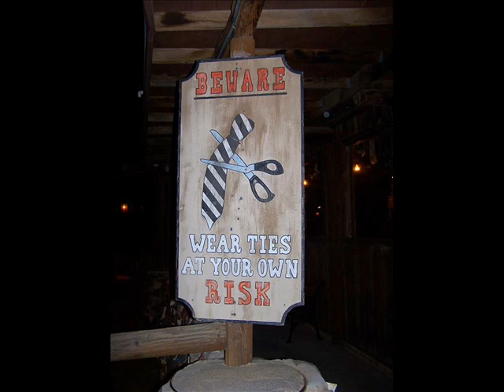The Pinnacle Peak Patio Steakhouse, No Tie Policy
The Pinnacle Peak Patio Steakhouse in Scottsdale, Arizona. Since 1957, The iconic restaurant, known for its thousands of ties hanging from the ceiling. Steeped in a tradition of “casual dining,” the interior of this fine establishment is home to the world’s largest neckties collection, created by the Pinnacle Peak Patio’s “No Necktie Policy,” which began with the original owner. This tradition has continued through the years with more than 1,000,000 neckties being cut off any diners who refused to take them off. The first diner to experience the consequences of not taking off his necktie insisted on having his tie stapled to the rafters for all to see. Pinnacle Peak Patio’s “No Necktie Policy” is simply one of the idiosyncrasies that locals love about the place

The policy is no ties allowed. those who wear one get it snipped off by a cowgirl. The is Tie permanently becomes the Patio's property along with thousands of other hanging from the rafters. Image credit William Bird
Image credit Will Benton
Image credit John Collins